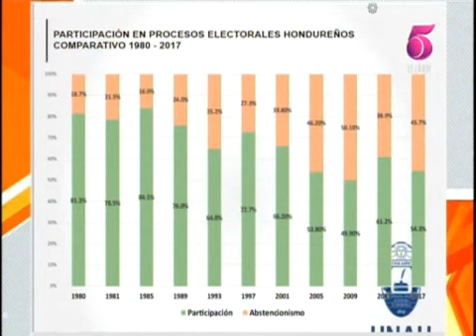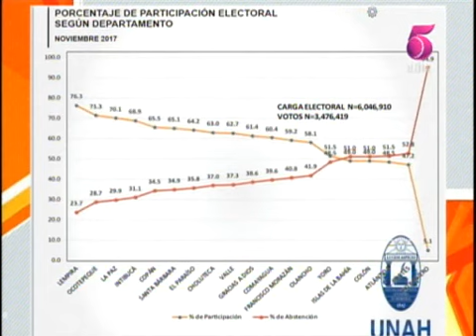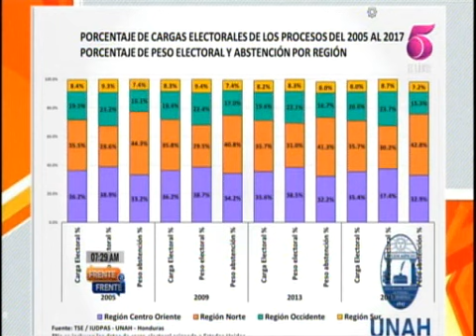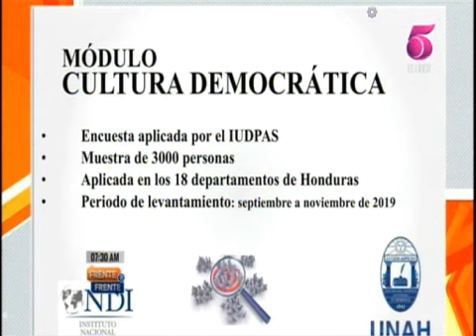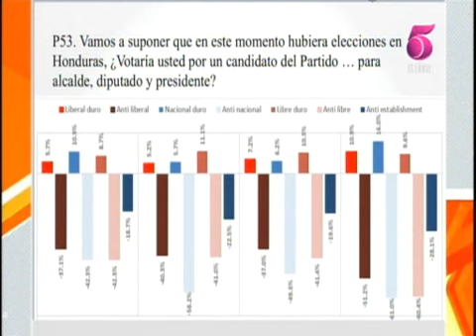FF bloque 1 19 mayo